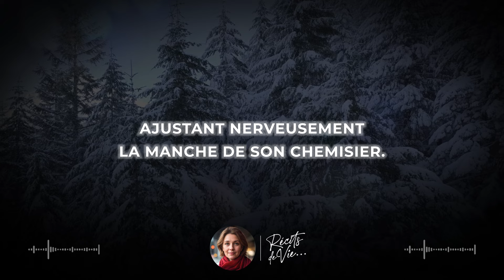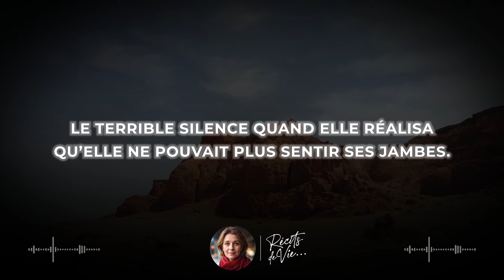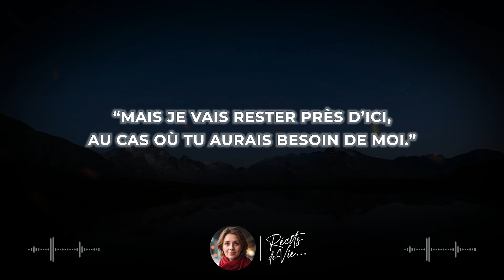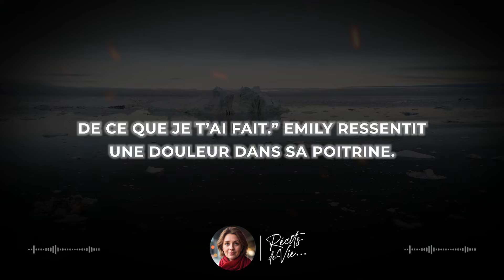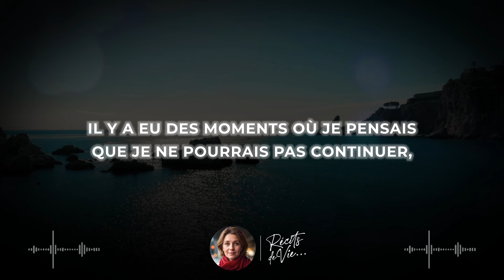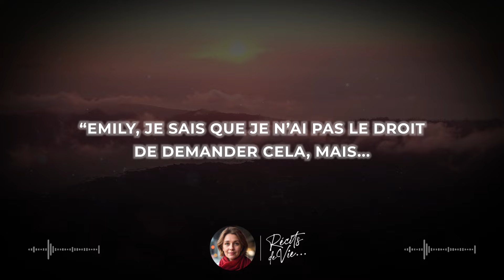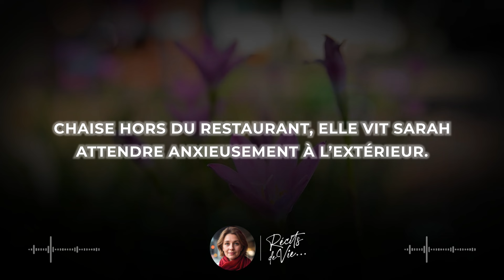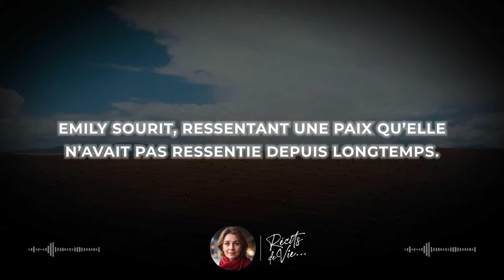ELLE ÉTAIT SUR LE POINT D'ENTRER DANS LE RESTAURANT, MAIS QUELQU'UN L'A ATTRAPÉE ET A DIT...